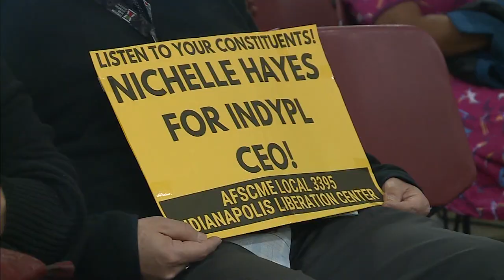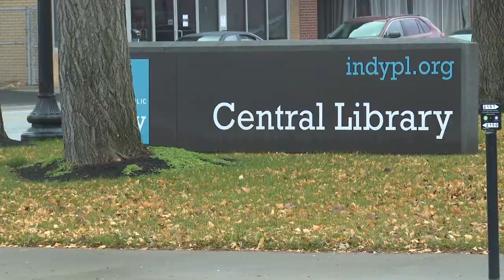Indianapolis Public Library names permanent CEO through resolution